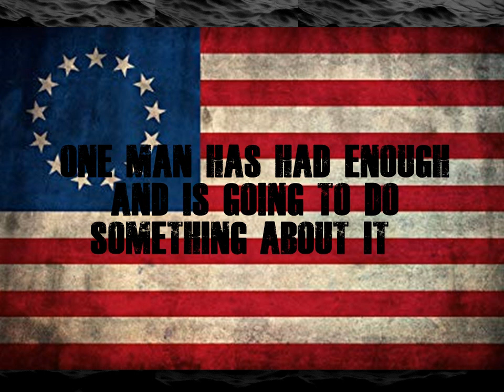THOMAS JEFFERSON IS THE FEDERALIST: THE TRAILER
Tread Comics Proudly presents the first pulse pounding issue of Thomas Jefferson Is the Federalist!
Thomas Jefferson is the illegitimate great-great-great-great-great-great-great grandson of the Third President of the United States, Thomas Jefferson.
Born with a name of a man who he grows to hate personally and politically, Thomas Jefferson sets out to change the world.
Former Preacher, Navy SEAL and current professor at Georgetown, Thomas Jefferson tries to change peoples' view on American society but comes up short.
As he watches the country he defended and loves fall into turmoil or corrupt two party systems, he realizes what he must do.
He uses the philosophy of his hero, Second President of The United States, John Adams, and decides to become the living embodiment of the man's dreams.
Thomas Jefferson becomes the Federalist!
Donned in an American Revolution garb, he hope to set forth a new revolution by going after corrupt politicians and righting their wrongs.
But is one man's actions a revolution or act of treason to the American Dream?